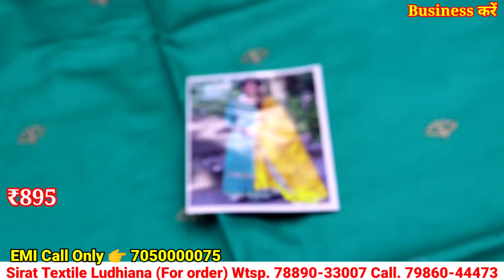Boutique Style Suits Special | Sirat Textile Ludhiana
1st link chat./JYWvxkUq9lQ...
2nd link chat./IdBen2FTgeI...
3rd group chat./FaBbH82ylQi...

winter Suit,
ladies suits,
cotton suits,
ambala market,
ambala wholesale,
 ghumar mandi suits,
wholesale market,

for vedio shoot विडियो बनवाने के लिए Call us Whatapps Kate 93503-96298 ♦️♦️♦️♦️♦️♦️♦️♦️♦️♦️♦️♦️♦️♦️♦️♦️♦️♦️♦️♦️♦️♦️♦️♦️